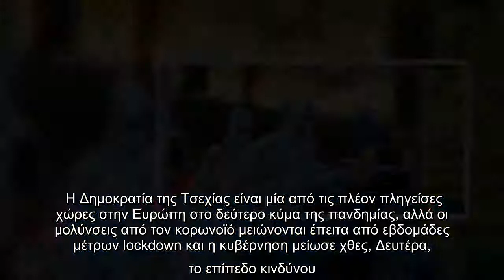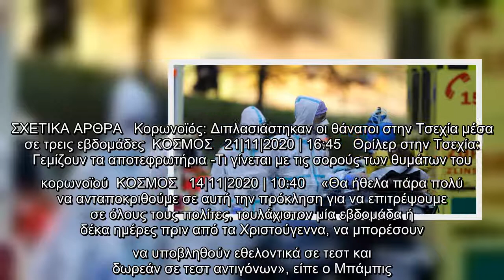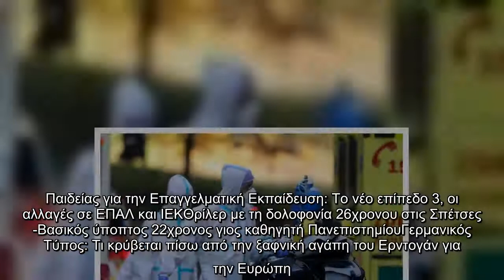Η Τσεχία προσφέρει δωρεάν τεστ κορωνοϊού σε όλους τους πολίτες, σε μια προσπάθεια να γιορτάσουν τα Χ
Η Τσεχία προσφέρει δωρεάν τεστ κορωνοϊού σε όλους τους πολίτες, σε μια προσπάθεια να γιορτάσουν τα Χριστούγεννα